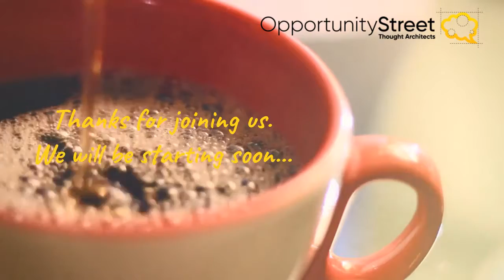Coffee Conversations with MARILYN BAREFOOT Thursday September 16th, 2021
Marilyn Barefoot. A creativity and innovation authority. An award winning ideator. She was my guest on Coffee & Conversations.

Marilyn tackles one of the biggest issues organizations face - being stuck. Status quo is a business killer. Marilyn knows how to unstick, step away from the status quo so you can step into bigger results.
Creativity and innovation. It's a business success essential.

You know, most people don't go after the growth, the scale, the results that they really want. The idea of doubling, tripling, 10-timesing results sounds crazy, unreasonable, maybe for someone else. And, so dreams and aspirations for the business, the career or personal life turn to compromises, reasonableness and settling.

But what if those dreams and aspirations were possible? Imagine your business or career as you really want it. Imagine your life designed to be and have what you really want.

The truth is, the difference between those who achieve extraordinary things and those who don't doesn't lay with luck or circumstances but rather with DECISION, the willingness to DISRUPT your thinking and habits, the RELENTLESS PURSUIT of the goal and a BELIEF that it's possible.

This is the work I do with my clients. I'm a business coach... a THOUGHT ARCHITECT and I teach you how to become your own thought architect to get on the path to what you really want.

Everyone deserves the growth, the scale, the results of their dreams and a simple and easy path to get there.